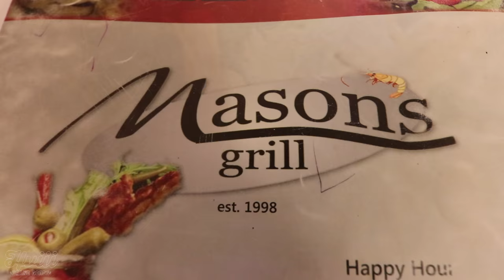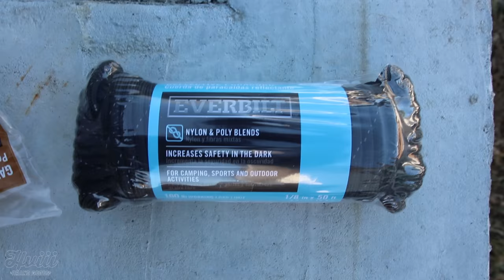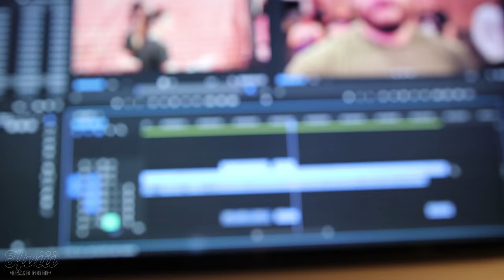THAT BARELY WORKED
1. (This will take you to the store page.)
2. Click on the Rapid Reboot Recovery System.
3. Choose your Rapid Reboot Recovery System size on the product page.
4. Continue to checkout.